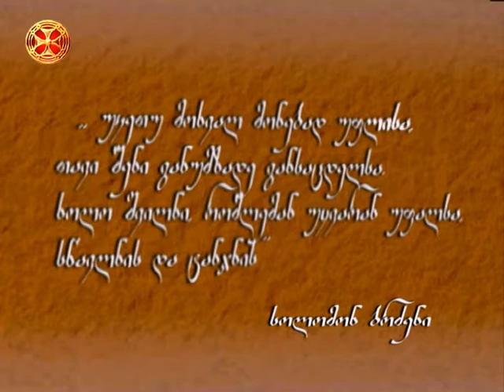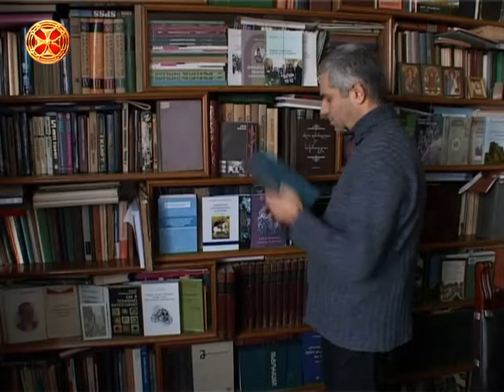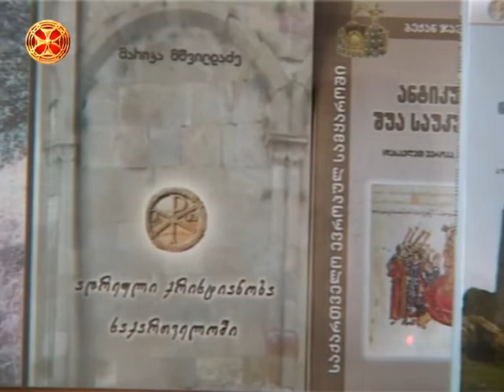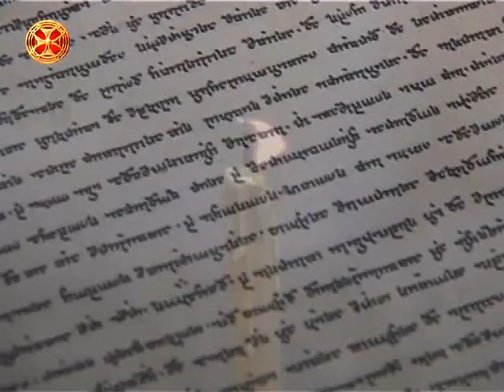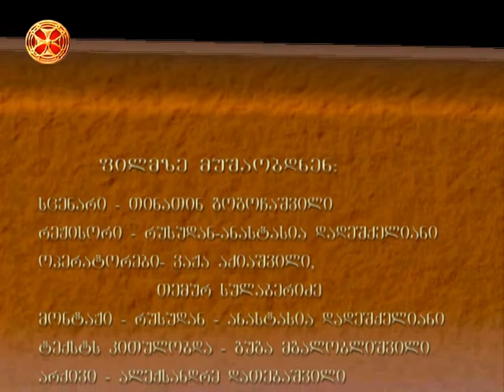წმინდა მიქაელ-გობრონი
wminda miqael-gobroni - თვენი